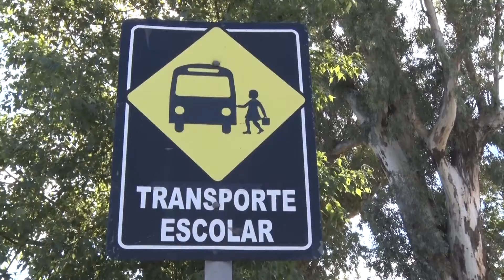TRANSPORTE ESCOLAR AL BORDE DE LA QUIEBRA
En toda la zona quedaron sólo cinco en funcionamiento y están evaluando su continuidad
LAURA ABACA - Transportista
ANA RIZZI  - Transportista